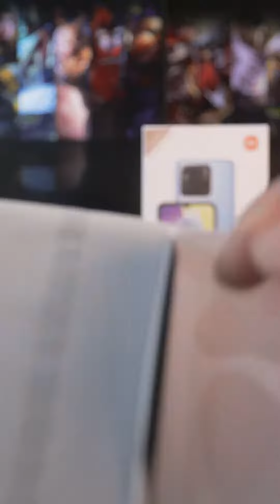REDMI 10A REVIEW UNBOXING INDONESIA HARGA HANYA 1.4 JUTA | HP REDMI TERMURAHHH.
yap ini dia redmi 10a dengan harga rp 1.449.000 saja dengan desain elegant dan minimalis, tapi kali ini akan bahas untuk pubg gaming test nya kira - kira untuk suhunya berapa ya, kira-kira untuk fps frame drop nggak sih? terutama apakah redmi 10a ini support test gyroscopenya, serta test graphics nya gimana?
redmi 10a sudah dibekali layar 6.53 inch hd+ juga dengan batrai 5000 mah loh.
tes gaming kali ini hanya dengan pubg tes saja ya nanti apabila kalian suka akan kita buatkan yang lebih komplit lagi nih...
dan kalian juga penasaran nggak jika kita comparasi redmi 10a vs redmi 10c
untuk camera test ataupun gaming test?
tulis pendapat kalian tentang hp redmi 10a

BTS GADGET adalah kanal yang terintegrasi dengan BTS CELL yang merupakan pusat penjualan HP dan aksesoris yang sudah berpengalaman selama 16 Tahun. BTS CELL ada di Sragen, Sukoharjo, Masaran, Kebakkramat dan Solo. Download aplikasi BTS CELL untuk mendapatkan info promo menarik setiap hari di